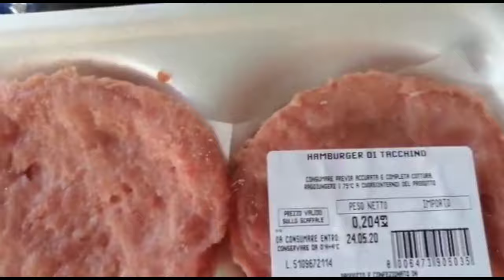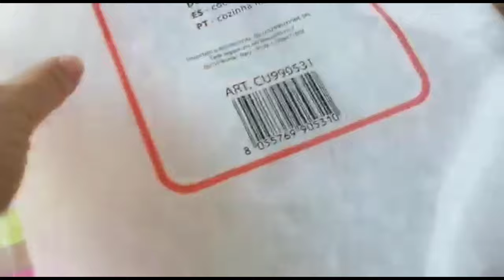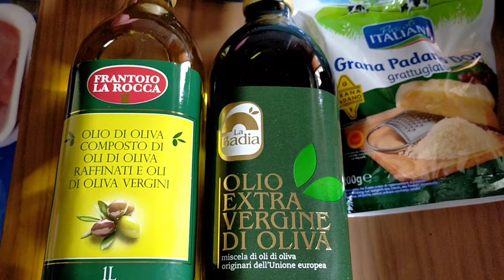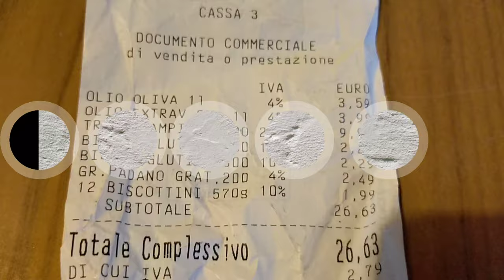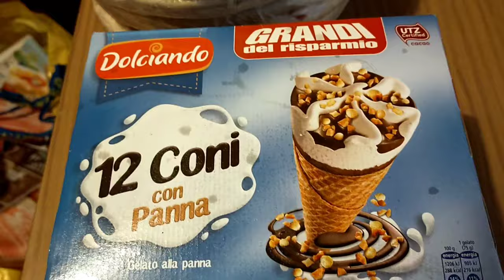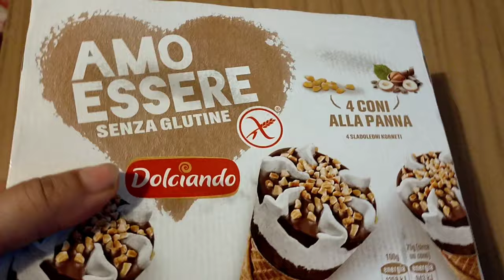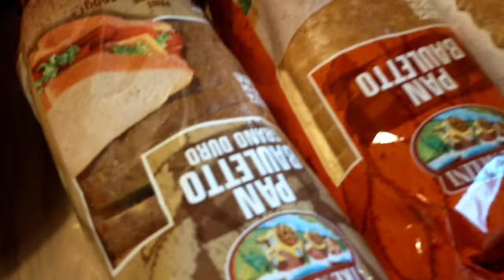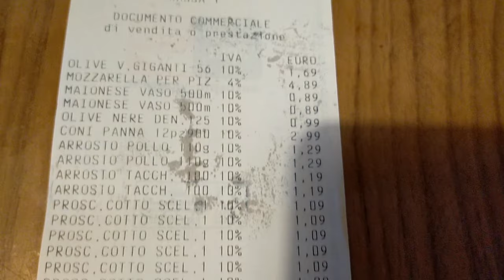🟠SUPER SVUOTA LA SPESA EUROSPIN #18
Ciao a tutti e benvenuti in un nuovo videoooo! Oggi vi faccio vedere quello che ho acquistato 😉all'EUROSPIN in 3 giorni diversi! 😉